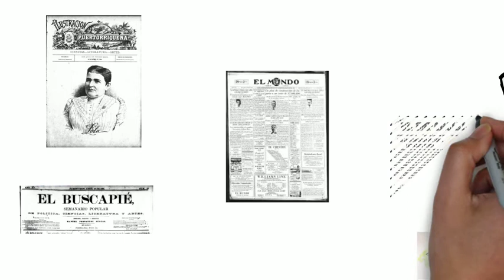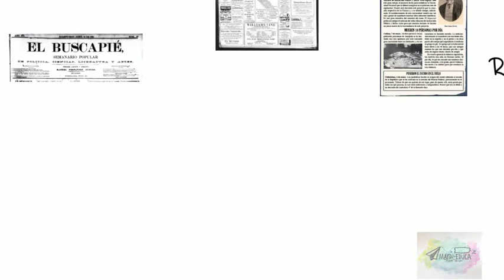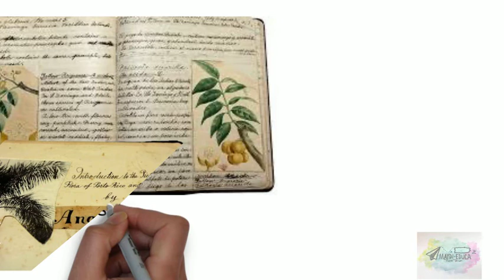Ana Roqué de Duprey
!!!Conocerás la vida y obra de esta gran mujer!!!